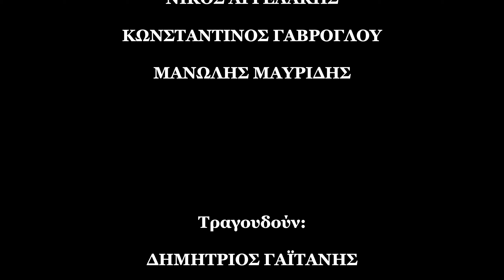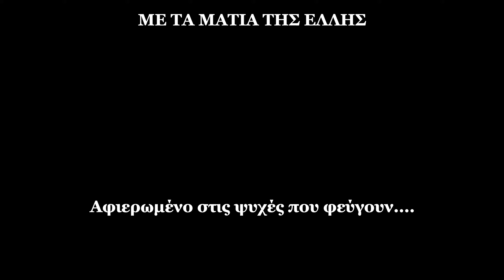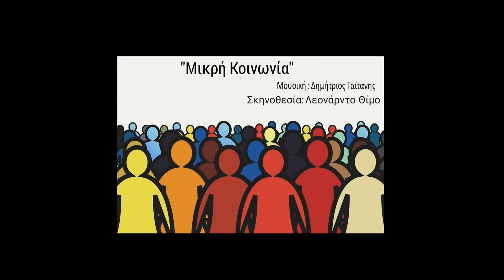"Μικρή Κοινωνία" (σουρεαλιστική ταινία μικρού μήκους 2023) του Λεονάρντο Θίμο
Πλοκή:  Η Ζωή σήμερα μέσα από την μικρή κοινωνία από την ματιά τριών γενιών... τρεις άντρες... τρεις γενιές!!

Στίχοι-Μουσική: Dimitrios Gaitanis
Βασισμένο από μια ιδέα της Gianna Ntre
Συμμετέχουν οι ηθοποιοί: Nikos Aggelakis Γαβρόγλου Κωνσταντίνος
Τραγουδούν: Dimitrios Gaitanis και Feidopoulou Anastasia
Μοντάζ-Εφέ-Σενάριο-Σκηνοθεσία: Λεονάρντο Θίμο

Χορηγοί Επικοινωνίας:
Θεατράλεον Team με τον Λεονάρντο Θίμο Δίτονο με τον Dimitrios Gaitanis Με τα μάτια της Έλλης Speak Freely - Η ομάδα των φίλων Speak Freely Joy-radio. gr Maria Storck

Μια Παραγωγή των Alien Pictures Studio &

Αφιερωμένο στις ψυχές που φεύγουν...